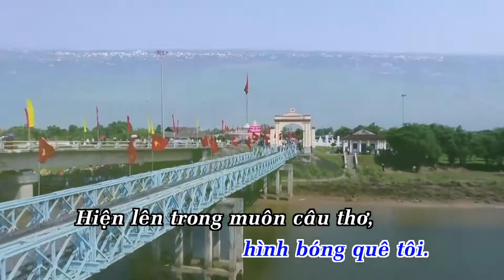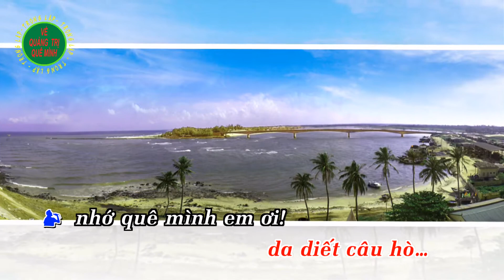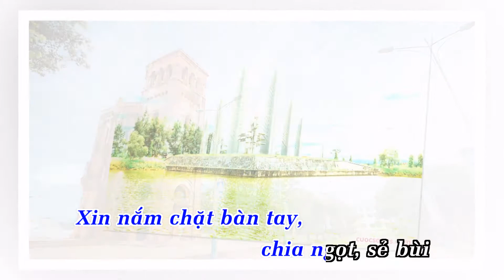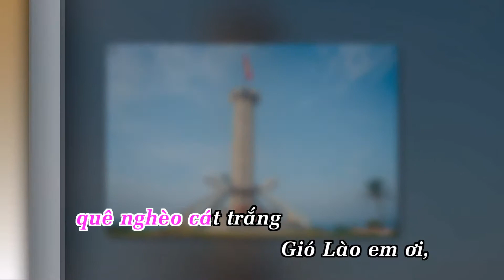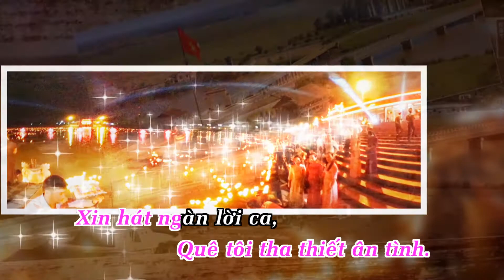[Karaoke] Về Quảng Trị Quê Mình - Sáng tác: Trọng Lập - Ca sĩ: Viết Danh ft Thu Hà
Về Quảng Trị Quê Mình